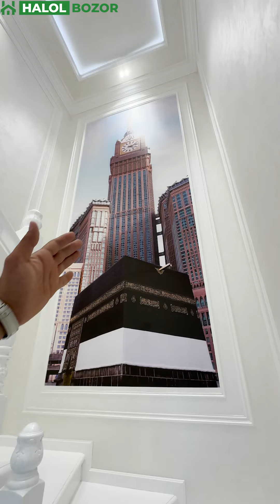Yangi Bunyodkor Mahallasida Yangi Qurilgan Uylar Sotiladi🔥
Тошкент тумани, Янги 16 йиллик, Бунёдкор махалласида участка сотилади
3 сотих, 10 хона
Бинолар пишган ғиштдан қурилган, хеч ким яшамаган
Уй фасади ва деворларига травертин ишлатилган
Янги қурилган, яшаш учун тайёр, 5 та санузел бор
Том қисми сифатли қурилиш моллари билан ёпилган
Авторский проект, аъло даражада таъмирланган
Деворга сифатли обой ва отточенто ишлатилган
Пол ламинат, ошхона ва санузелларга кафель ишлатилган
Иситиш учун сифатли радиатор ва илиқ пол ўрнатилган
Газ, свет, сув, канализация, подвал ва автотураргох бор
Атрофга мактаб, боғча, супермаркет бор, катта йўлга яқин
Ориентир: ММ заправкадан кирганда
Нархи: 305,000$ келишилади